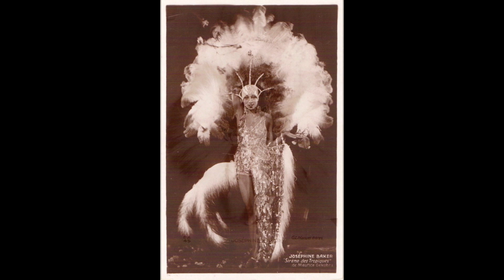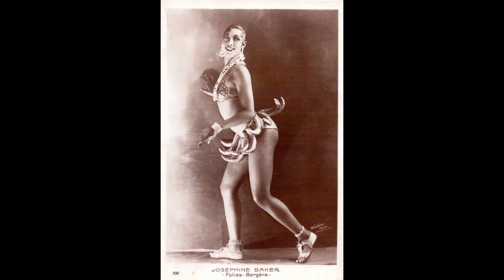Candy Lips - Clarence Williams' Washboard Five (1927)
Ed Allen, c / Benny Moten, cl / Clarence Williams, p, v / Floyd Casey,
 wb. New York, January 29, 1927.